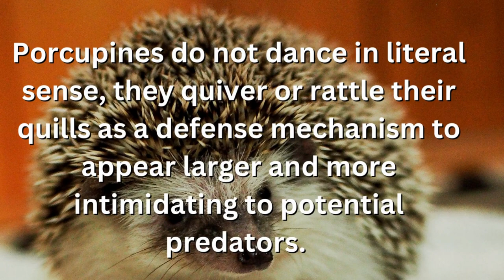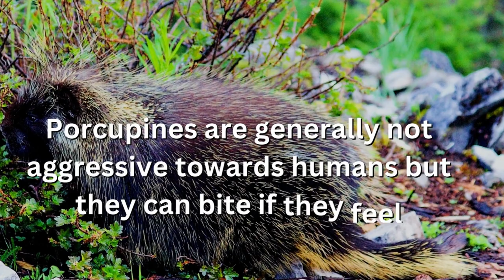why do porcupines dance | Fascinating facts #19 | Why Things Happen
why do porcupines dance?
approximately how many quills do they have?
how do porcupines manage their quills?
why things happen?